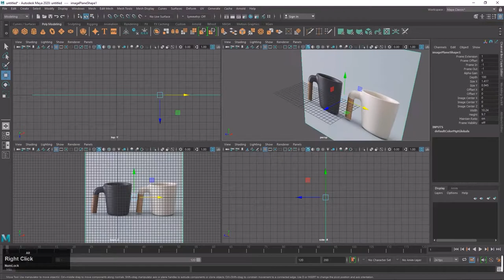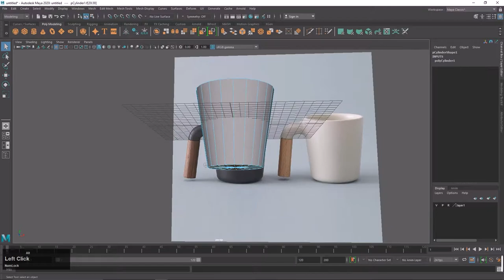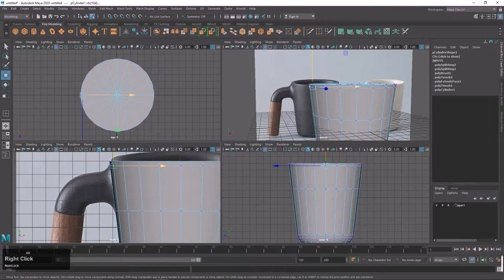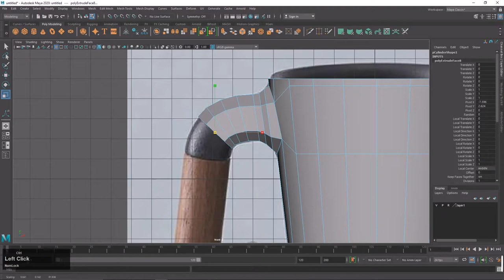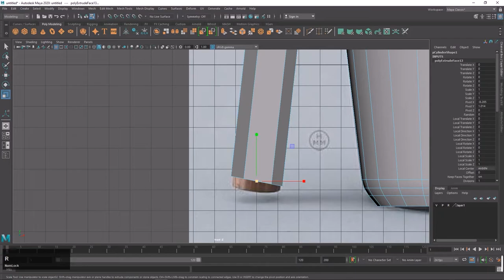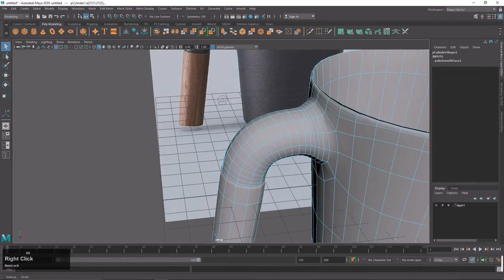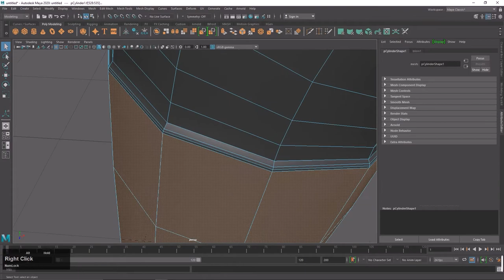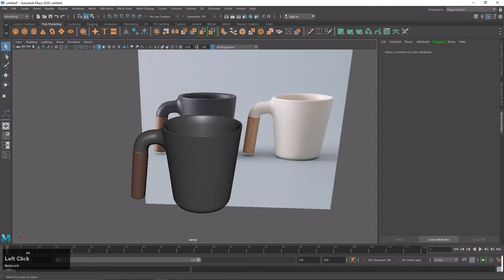Autodesk Maya 2020 3D Modeling Coffee Mug in Hindi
This is a video tutorial of a Coffee Mug modelling in Autodesk Maya 2020.